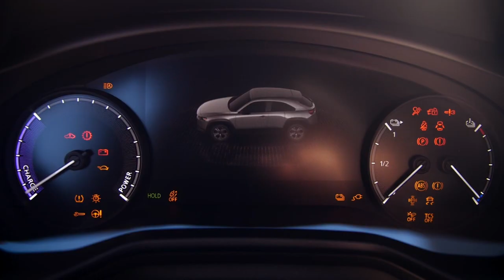La Matinale | Le focus sport | Lundi 23 Novembre